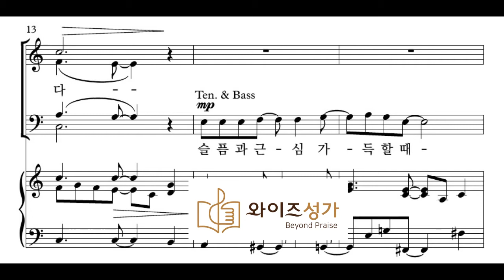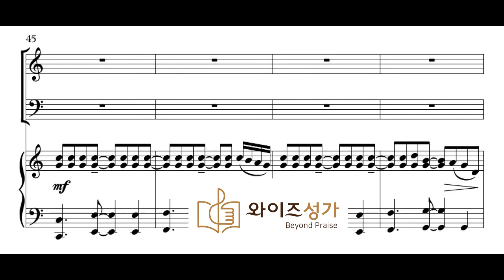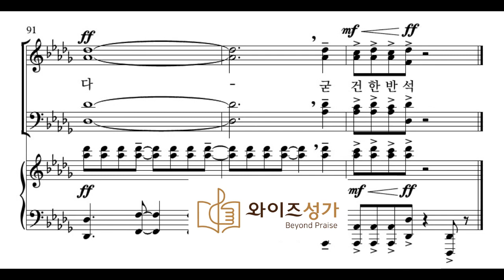찬양 8 반석(와이즈성가3집) 테너